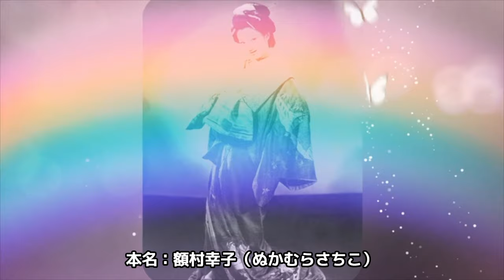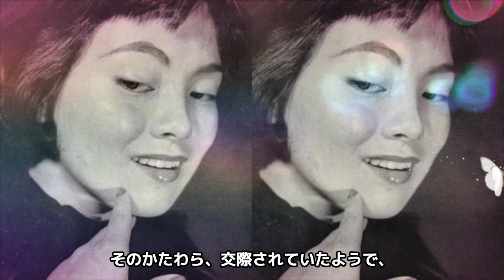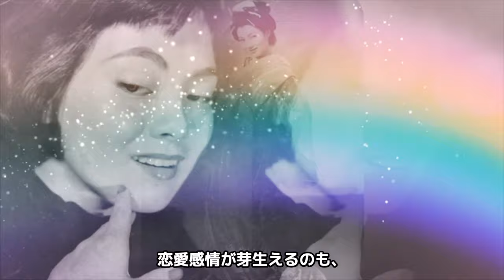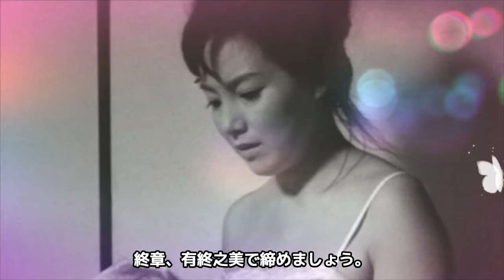左幸子の切なすぎる最期...夫と妹の裏切り行為に言葉を失う...「にっぽん昆虫記」で有名な女優の離婚した夫の再婚相手の正体...自●未遂の真相に驚きを隠せない...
今回ご紹介する人物は、左幸子さん♪

「俳優座」の卒業公演に出演された際、

「新東宝」の野村浩将監督に見出され、

１９５２年「若き日のあやまち」のヒロイン、

吉岡麻子役で映画デビューされると、

このことがきっかけとなって、

「新東宝」の専属となり、その後も、

１９５２年「アチャコ青春手帳・大阪篇」（野村監督）

１９５３年「アチャコ青春手帳第三話 まごころ先生の巻」（野村監督）

「サラリーマン喧嘩三代記」（井上梅次監督）「思春の泉」

１９５４年「大阪の宿」「鶏はふたたび鳴く」「億万長者」

また、１９５４年には、

映画制作を再開したばかりの

「日活」に移籍し、

同年、社会派映画「黒い潮」（山村聡監督）に

重要な役どころで出演されたのでした。

そんな左幸子さんの最期や離婚について紹介します。